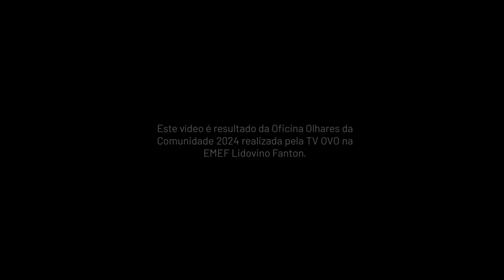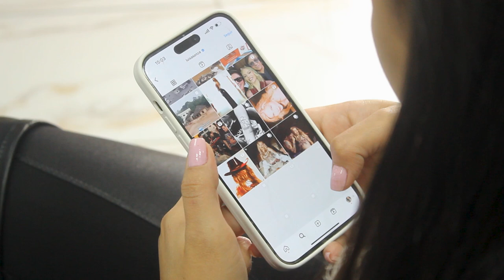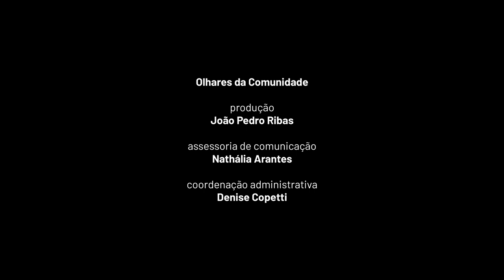Padrões Impossíveis - Olhares da Comunidade 2024